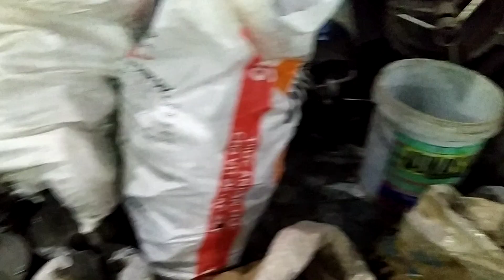máy bơm nước, bơm bùn 0886356707